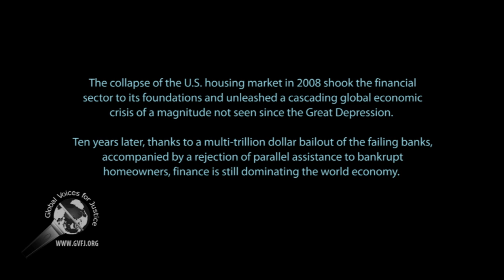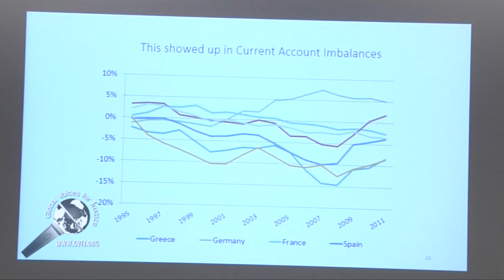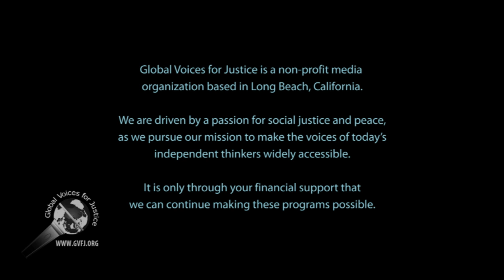The Crash 2008: Ten Years On--part 1 of 4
This is part 1 of 2 talk by professor Mark Blyth.

My apology regarding mono channel audio output. The production was very intense and without any assistance, and I forgot to correct the audio in post production.